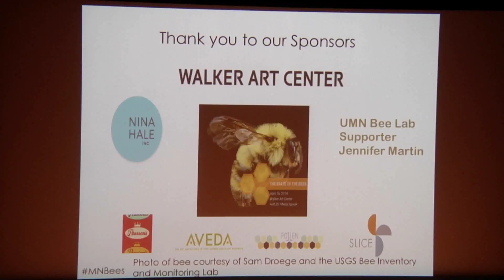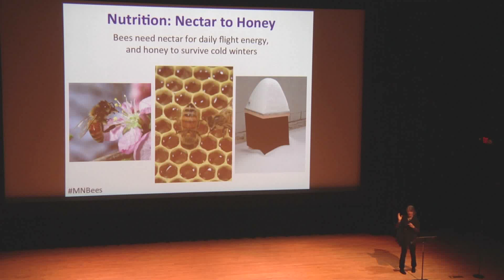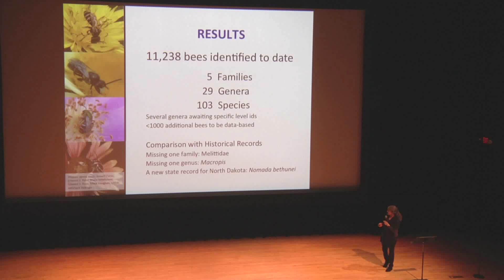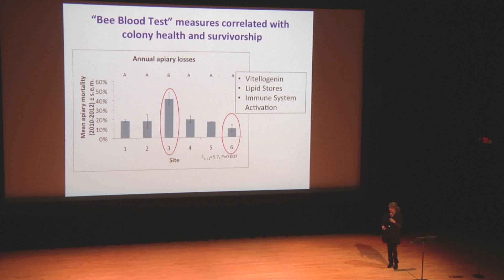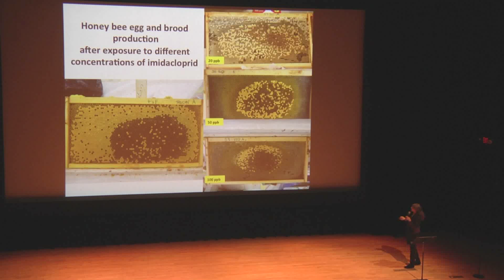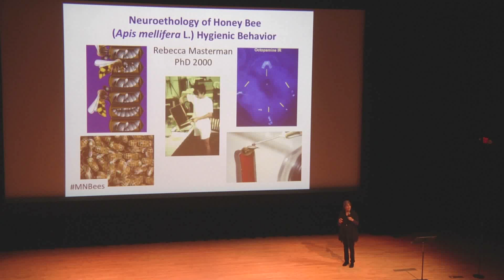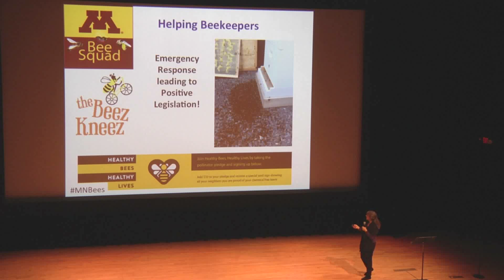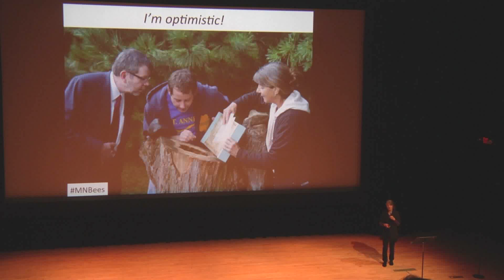Marla Spivak, State of the Bees, April16 2014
State of the Bees presentation given by Marla Spivak at Walker Art Cinema.